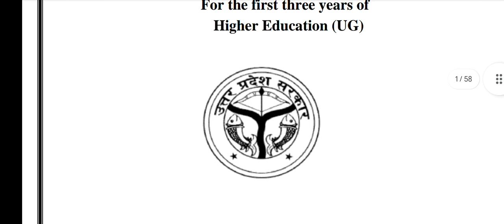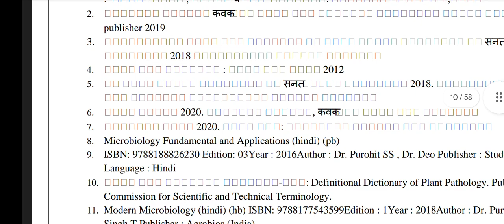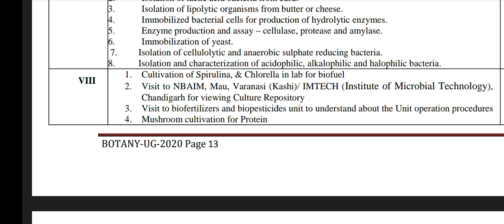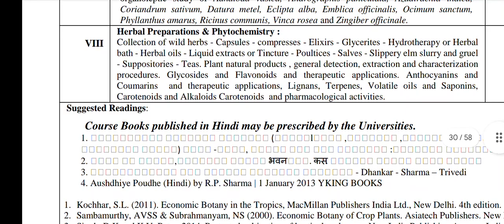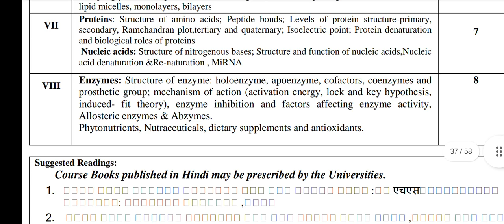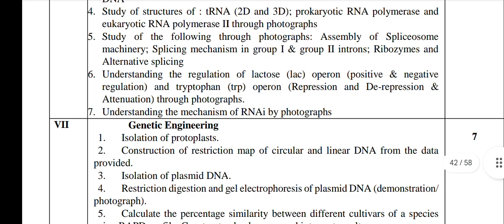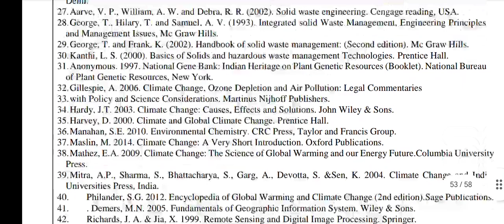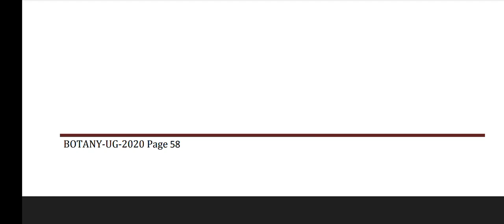||B.Sc.||all semester||Botany||syllabus|| @know _about All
hey guys !
welcome to you all in my channel.
 in this video I give you a syllabus for BSC all semester Botany syllabus.
I hope if you see my video then you have not search another place for syllabus.